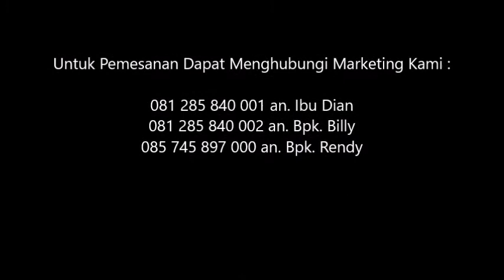Jual Mesin Pan Granulator | Mesin Granulator Pupuk Organik Stainless Steel Graha Mesin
Mesin Granulator adalah mesin yang berfungsi untuk mengolah Pupuk Organik menjadi butiran atau granule. Mesin ini bekerja dengan cara memutarkan bahan yang sudah dicampur sehingga menjadi lengket, selama proses bahan perlahan akan membentuk butiran-butiran granule. Pupuk ini biasanya digunakan oleh para petani maupun peternak.

harga mesin granulator pupuk organik mesin pelet granulator kegunaan mesin granulator mesin pupuk organik mesin granul pelet jual mesin granulator alat pan granulator harga pan granulator jual pan granulator
pan granulator stainless granulator stainless pan granulator murah mesin pengolah pupuk butiran granul membuat pupuk granul mesin pembuat pupuk granul membuat mesin granulator pupuk